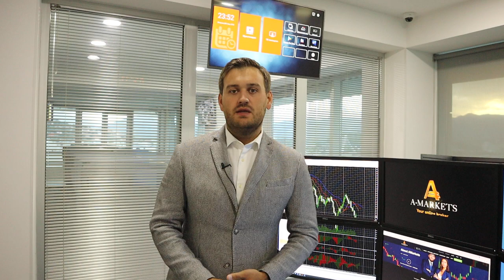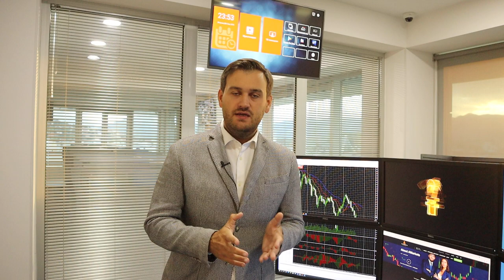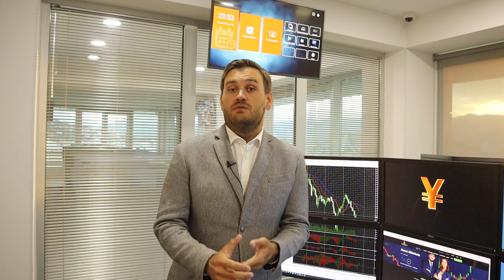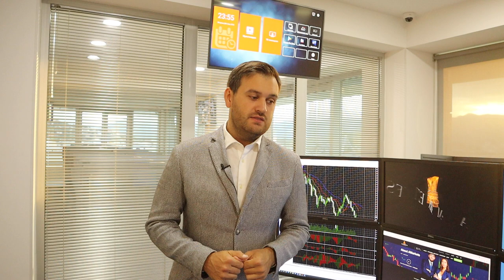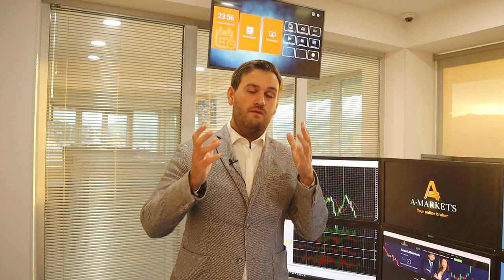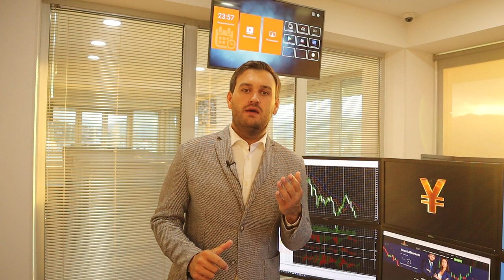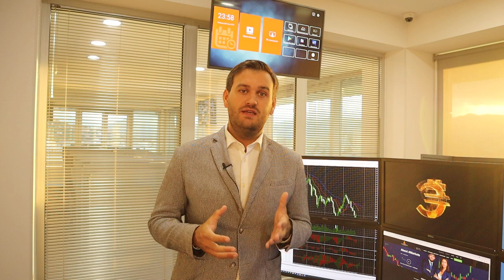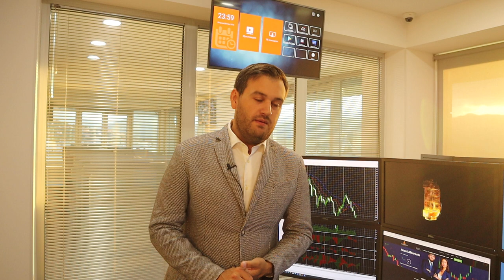Заседание ФРС. Что будет с долларом? | AMarkets